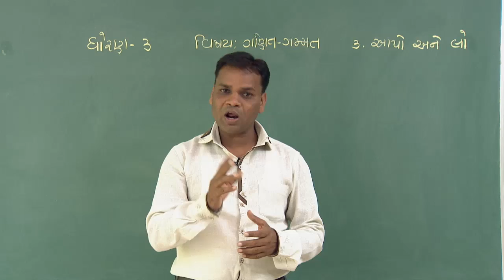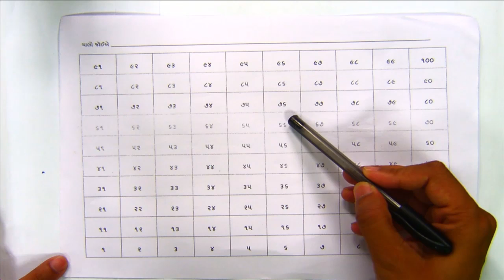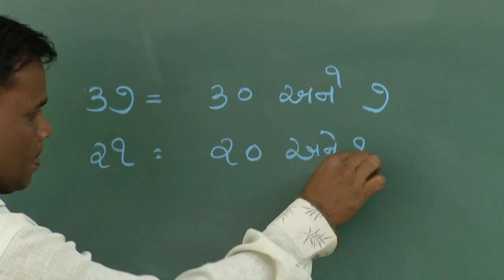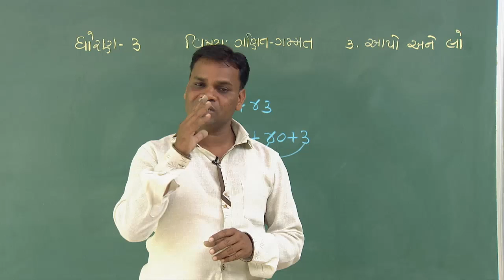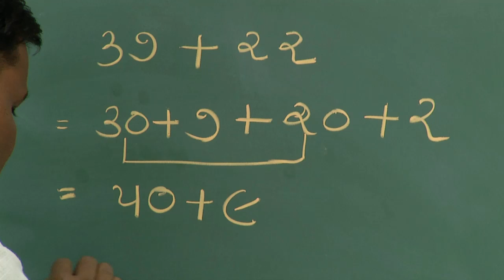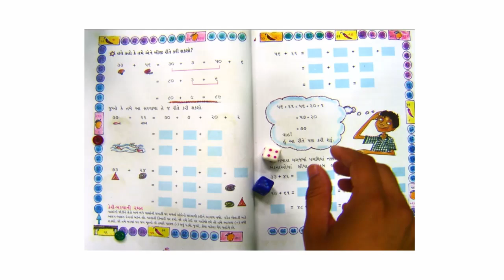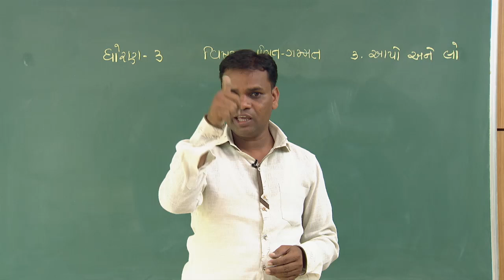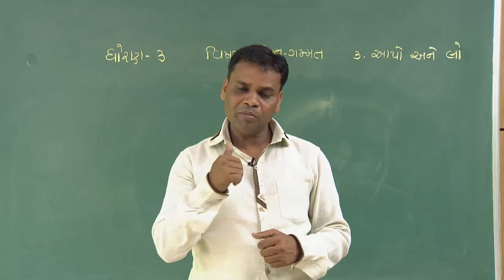Std 3 Maths 24 08 2021